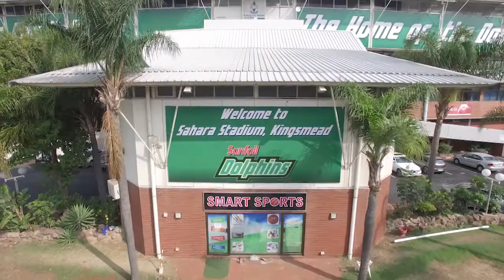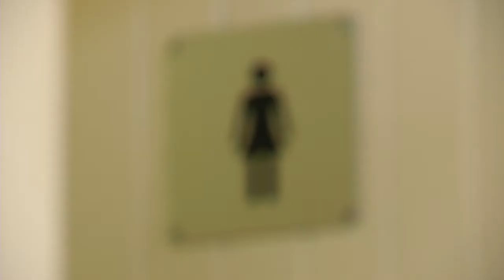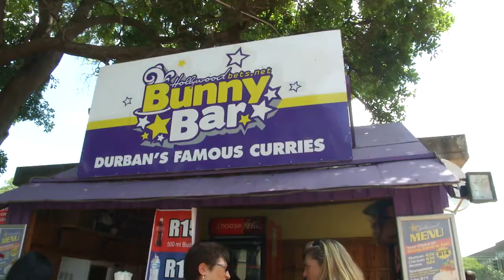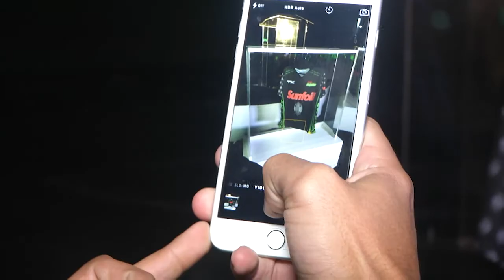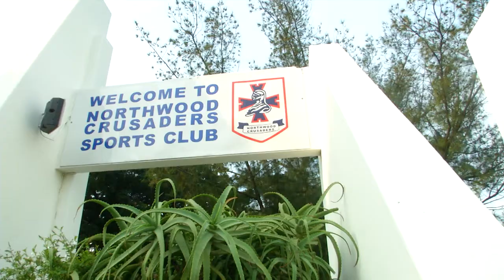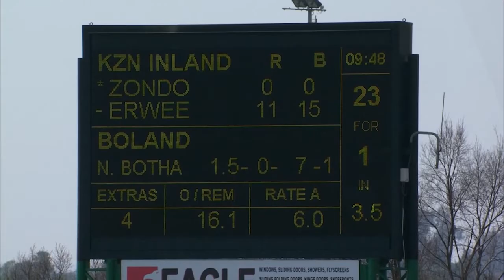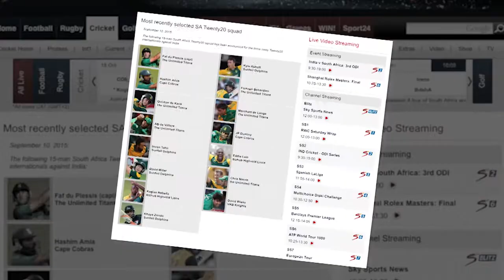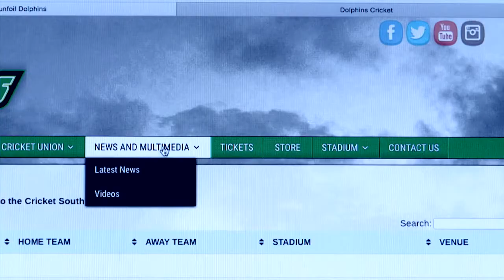Dolphins TV Oct 2015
Catch up with Dolphins TV